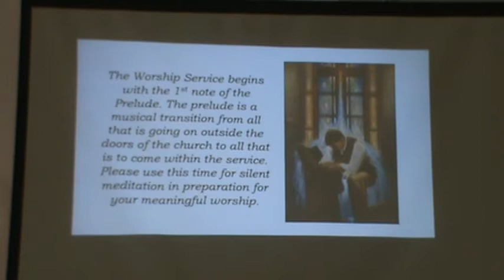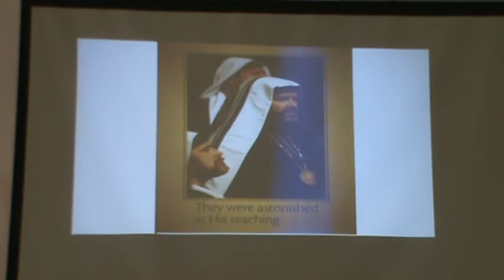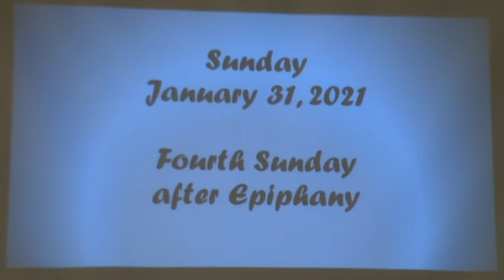20210131 4th Sunday of Epiphany Prelude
4th Sunday of Epiphany - Organ Prelude
St John Evangelical Lutheran Church
Meyersville, Texas